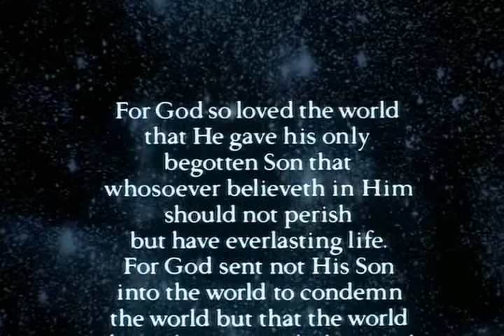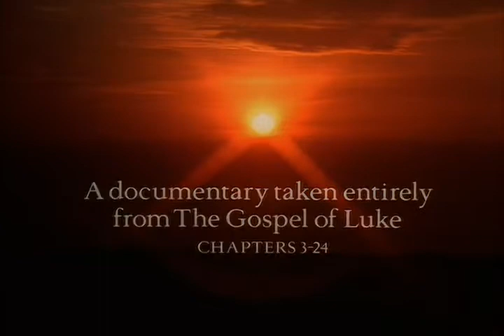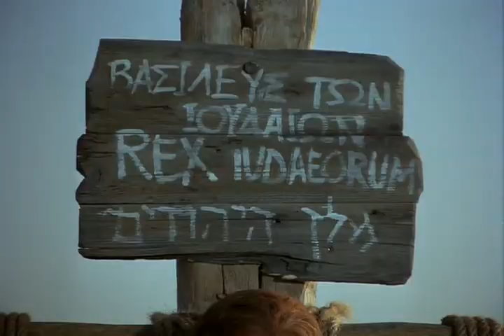Jesus (1979)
Directed by: Peter Sykes, John Kirsh
Starring: Brian Deacon

Jesus (also known as The Jesus Film) is a 1979 biblical drama film directed by Peter Sykes and John Krish, and produced by John Heyman. In Jesus, the life of Jesus Christ is depicted, primarily using the Gospel of Luke as the main basis for the story. A voice-over narration is featured sporadically throughout the film, providing background information on characters and events.

Shot on location in Israel, the film was financed primarily by Campus Crusade for Christ with a budget of $6 million, and was released without production or cast credits, as producer John Heyman declared that the creators of this picture were “simply being translators” of the New Testament's Gospel of Luke, “so nobody will know who produced or directed the film.” The end of the film states that the Good News Bible (Today's English Version) was used during filming, and instead of telling a parallel story or embellishing the biblical account like other biblical films, the filmmakers chose to adhere to the Gospel of Luke as closely as possible.
The most translated film of all time, being translated into more than 1,800 languages.

This film has been uploaded for educational and evangelistic purposes.
Song
Rising Sun-14494
Artist
Chris Many, ASCAP|Geoff Levin, ASCAP
Album
Orchestral Inspiration
AdRev for a 3rd Party (on behalf of FirstCom|ZFC Music (SESAC)|FirstCom Music (UPPM)); LatinAutorPerf, LatinAutor - UMPG, UMPI, UNIAO BRASILEIRA DE EDITORAS DE MUSICA - UBEM, AdRev Publishing, LatinAutor, and 6 Music Rights Societies